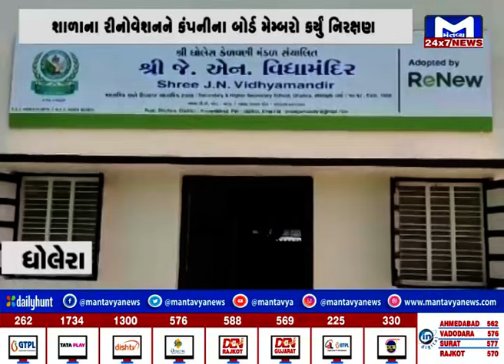ધોલેરાની 60 વર્ષ જુની જે.એન વિદ્યાલય સ્કૂલનું રીનોવેશન | MantavyaNews